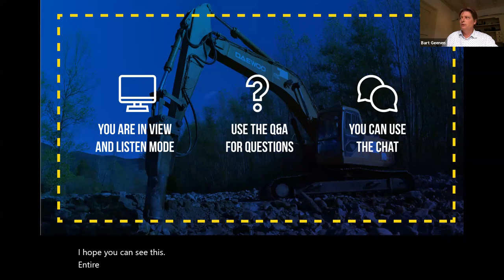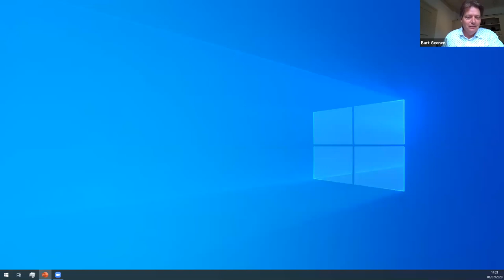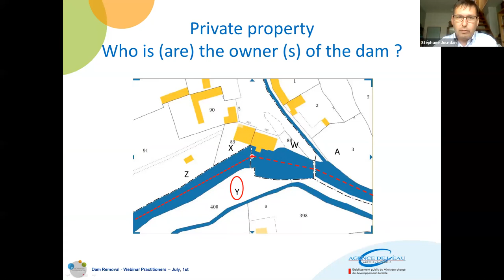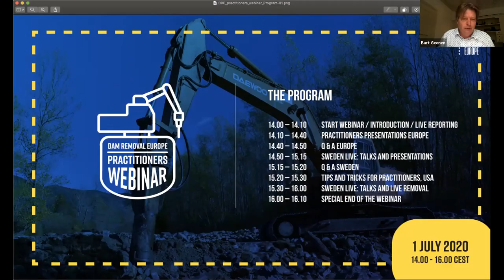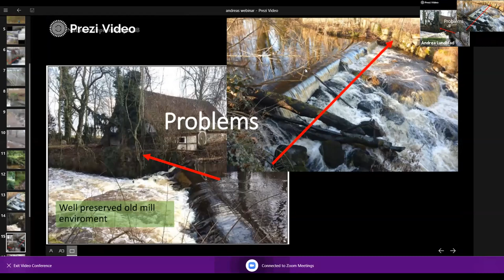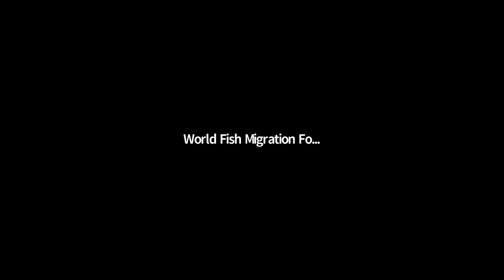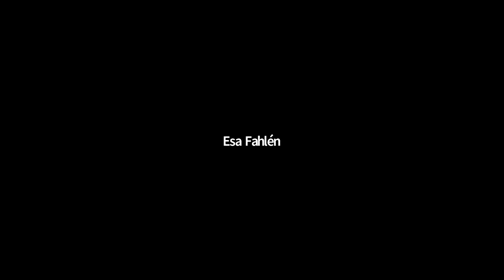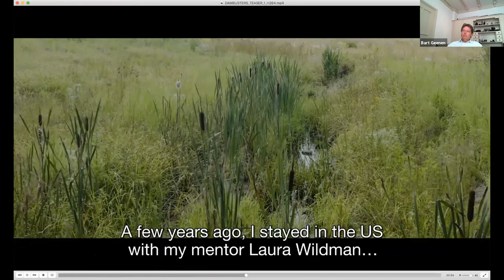DRE Webinar Series | Practitioners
Recording of the DRE Webinar Series | Practitioners edition.

Use the timecode below to skip to specific presentations.

00:30 - Start webinar / introduction
4:52 - live reporting
9:40 - Scaling Dam Removal in Europe
21:30 - Re-building the Ribble.  A life’s ambition – to demolish
32:53 - What can we learn from more than 30 dam removals around the Picardie region?
43:33 - Q & A Europe
50:23
- Sweden Live
51:53 - Dam Removal in Sweden: current situation, practitioners challenges and new developments.
01:00:50 - Open rivers in the Skåne region
01:11:14
- Q & A Sweden
01:17:29 - Tips and tricks for practitioners, USA

01:30:49 - Sweden Live - Discussion on site: Practitioners challenges from local to national
01:55:49 - DAMBUSTERS, A new documentary by Francisco Campos-Lopez (Magen Entertainment)
- END of the webinar